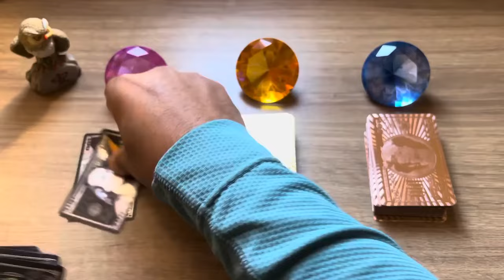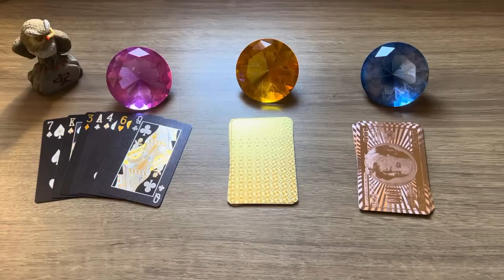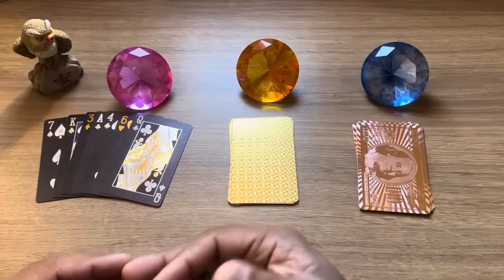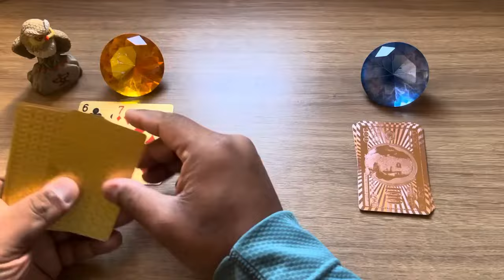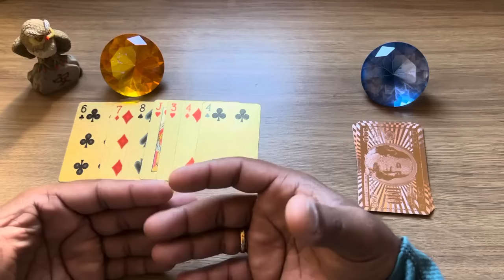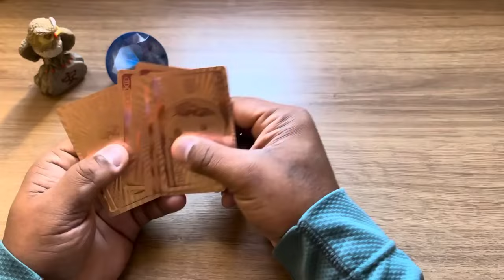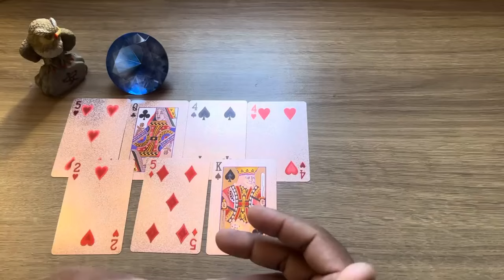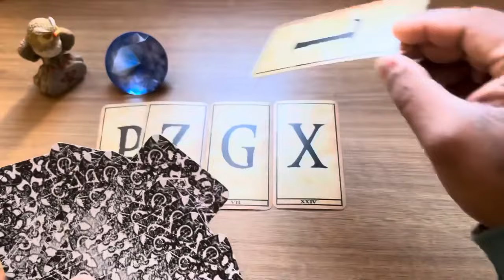ELE(A) VEM PARA VOCÊ POR AMOR E DESTINO! + LETRA INICIAL | Tarot Responde